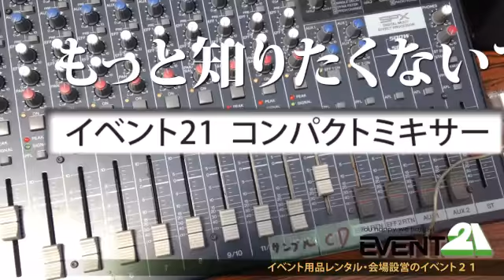16chパワーアンプ YAMAHA MG166FX レンタル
16chパワーアンプ YAMAHA MG166FX レンタルのご紹介です！
コンパクトだけど本格仕様のミキサー『16chパワーアンプ YAMAHA MG166FX』です。音楽楽器の一流ブランドYAMAHAが、簡単な操作性と多様な仕様環境に対応できるよう設計し、作り上げた音響ミキサーです。様々な入力端子や細かい音量調整が可能なうえコンパクトなモデル。16chパワーアンプのレンタルならイベント21！